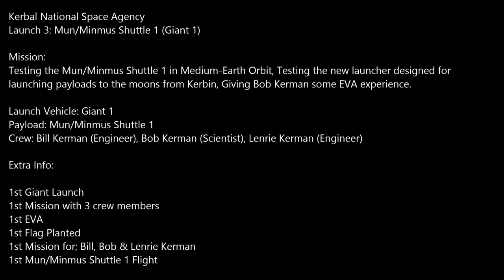KSP 0.90 - KNSA Episode 3: Mun/Minmus Shuttle 1 (Giant 1)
Launch 3:

Launch Vehicle: Giant 1
Payload: Mun/Minmus Shuttle 1

Make sure to watch following launches, they will become more interesting.